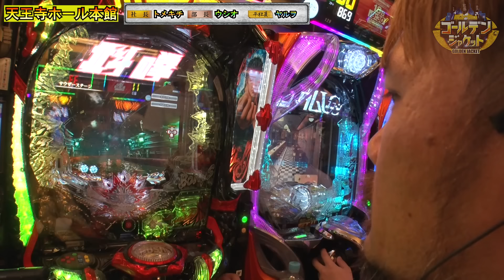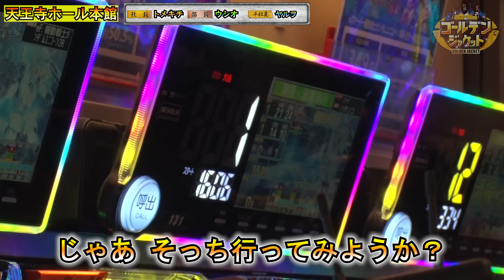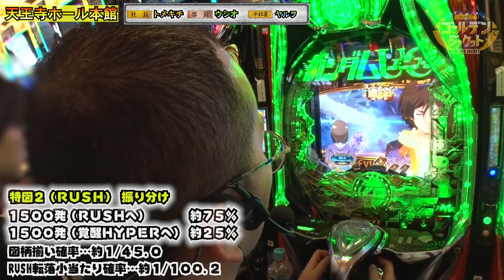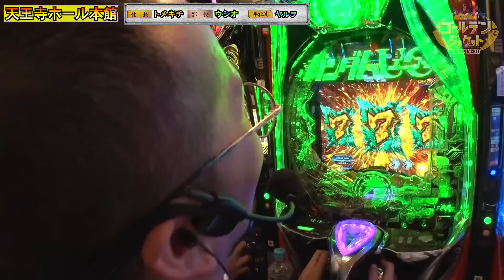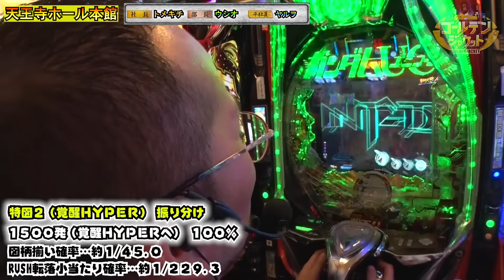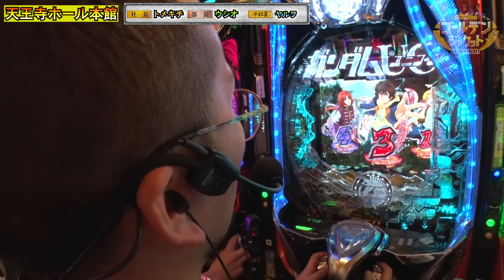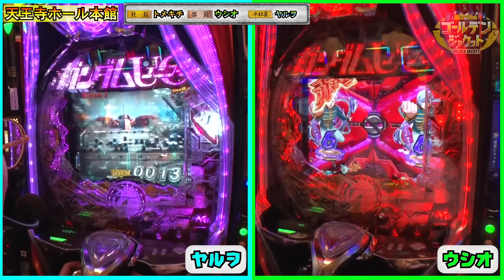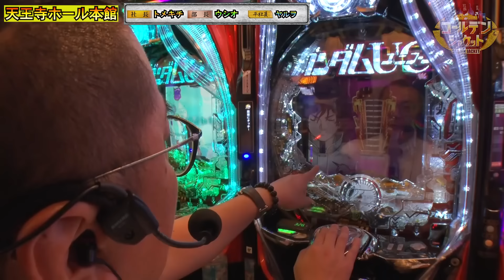【スマパチユニコーン】ヤルヲくんが９００回転ハマりからの起死回生のラッキートリガー突入!!【ゴールデンジャケット 第243話(3/4)】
ウシオとヤルヲとトメキチは
並びでeフィーバー機動戦士ガンダムユニコーン 再来-白き一角獣と黒き獅子一を実戦!!

■実戦台
eフィーバー機動戦士ガンダムユニコーン 再来-白き一角獣と黒き獅子一

ゴールデンジャケットは毎週水曜日に配信中！
💜🦄JANBARI.TV公式アプリ全面リニューアル🦄💜

より使いやすいデザインで、新機能を搭載してパワーアップ⤴︎✨
生まれ変わったアプリを是非ご利用ください🙌🏻